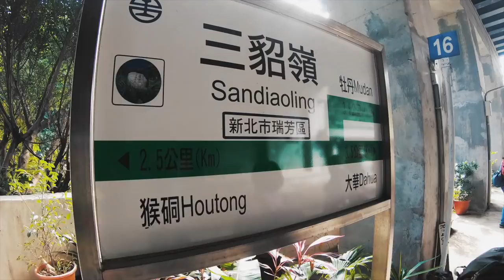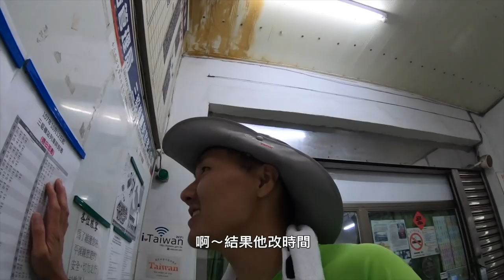《翻岳》【瑞芳 | 三貂嶺瀑布 】Salomon OUTline GTX 一日測鞋員 /小百岳郊山EP12 Vlog＃23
【瑞芳 | 三貂嶺瀑布 】Salomon OUTline GTX 一日測鞋員

📌活動路線：三貂嶺火車站→碩仁國小→合谷瀑布→摩天瀑布→枇杷洞瀑布 (原路折返)
📍來回距離：約6公里
📍海拔高度：110~336公尺

👟2018 秋冬新款《輕量登山健行鞋OUTLINE GTX》

Music
King CAAN ft. ELYSA - Go Again